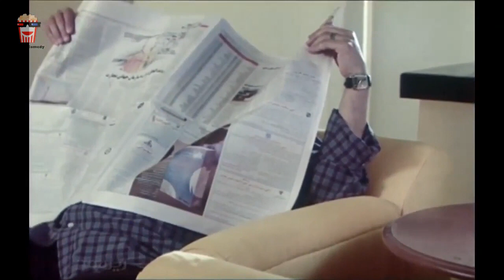🍿 Iranian Movie Nokhodi | فیلم کمدی ایرانی نخودی | رعنا آزادی‌ور، صابر ابر